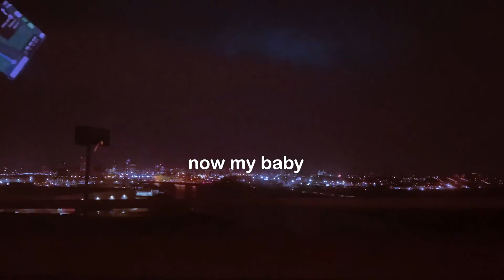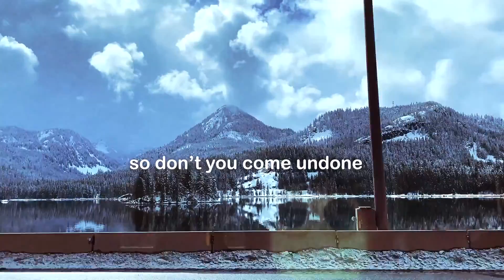29 Palms - bennytheghost, Mykey (Official Video)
The result of 3 months of tour and pointing my phone out of the window